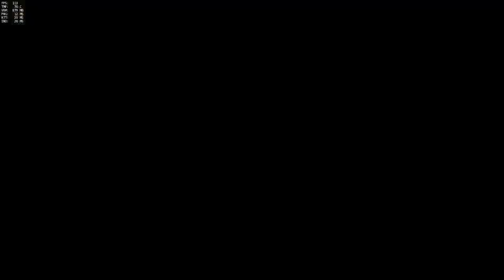Affinity Coaching VOD 1 (Etheriia)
First game of the day for Coach Etheriia.